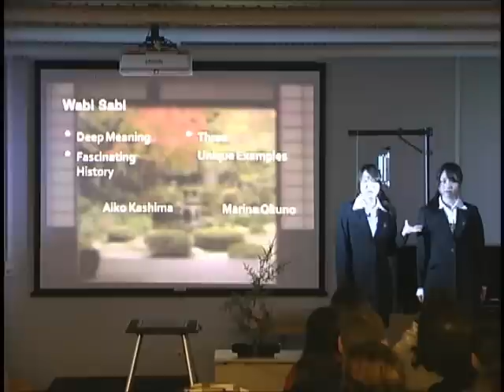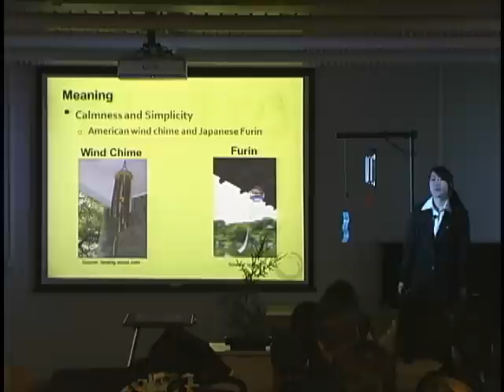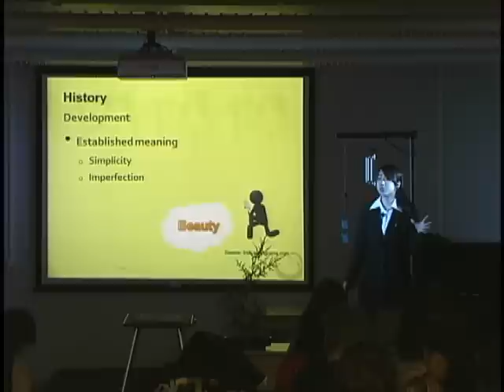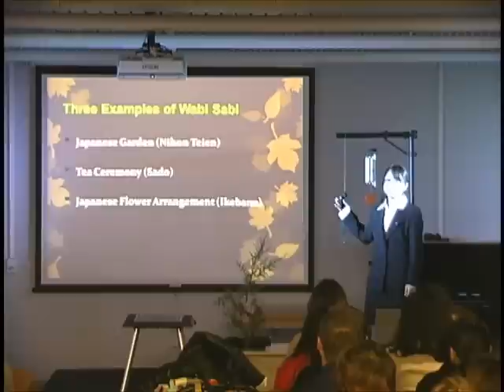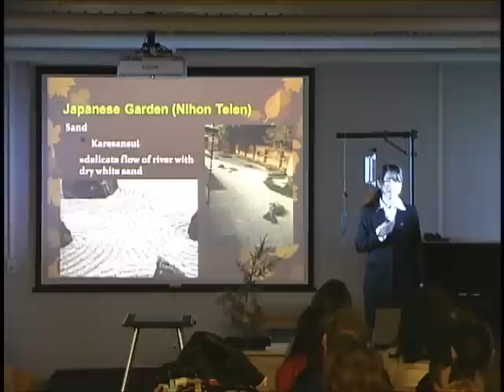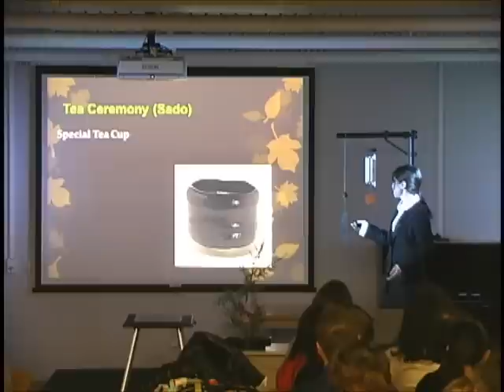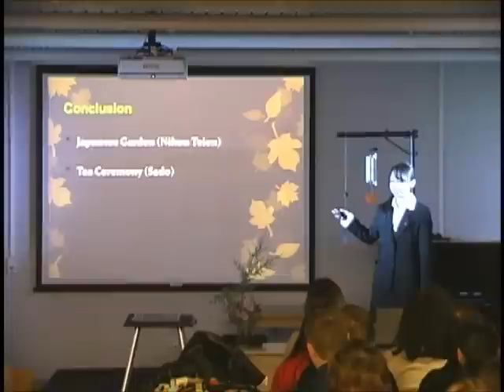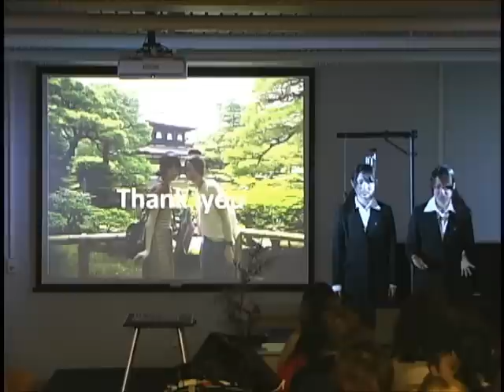Hidden Japanese Aesthetic Senses: Wabi Sabi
by Aiko Kashima and Marina Okuno

Discover Japan Lecture Series at Mukogawa Fort Wright Institute